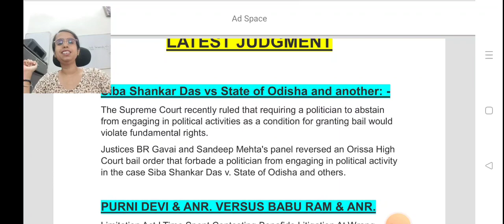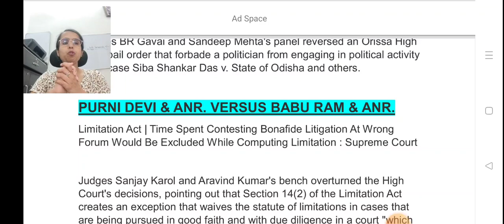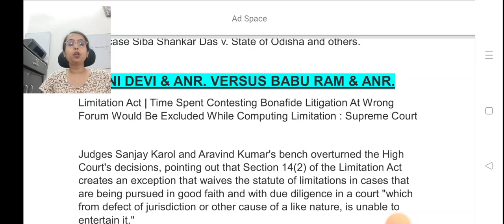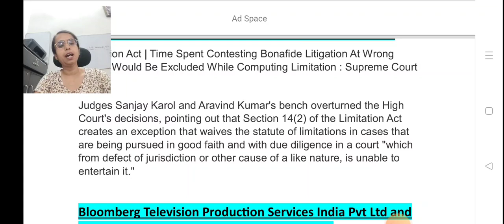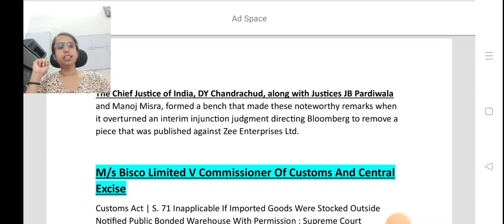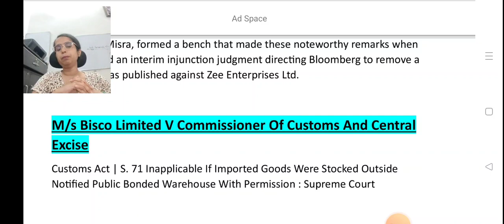| A series of Important Recent Judgments | Supreme court Judgment | Latest Judgment | Legal |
important supreme court Judgment
recent Judgment
Law ada apo
judiciary

In this video we discuss about Rajasthan Apo 2024

Which will cover  marks
Discuss each topic in detail because we believe success has no shortcut

So detail study of each topic related to
Rajasthan Apo 2024